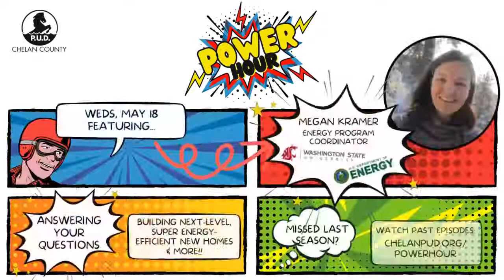Power Hour S2E4: Live from Chelan Earth Day Fair!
We'll be livestreaming from the Chelan Earth Day Fair at Chelan Riverwalk Park!

Meet us in person between 10 and 4, or join us live on Facebook and YouTube at noon.

We'll be joined by:
- Tammy Blevins, Chelan Earth Day Fair gardeners coordinator
- Phil Long from Lake Chelan Research Institute and Keep it Blue
- Julie McCoy from 911 Glass Rescue
- Brian Patterson from the Chelan Basin Conservancy
- Amanda Newell from the Cascadia Conservation District

Check out the full schedule of upcoming shows and archive of past shows